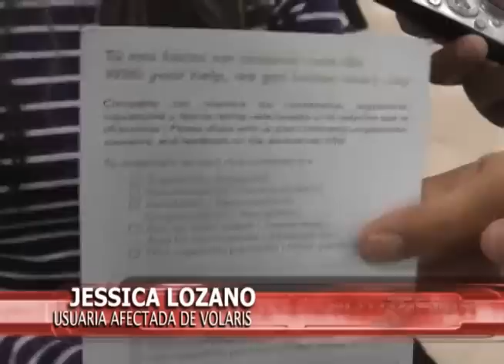53990 VOLARIS 1 52